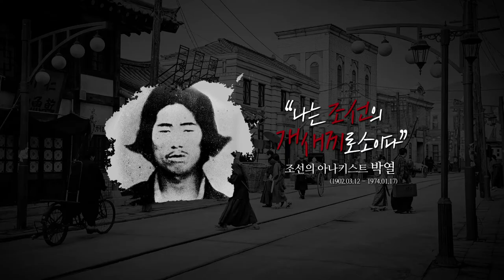[박열] 제작기영상#01 박열 (2017.06.28)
[박열]
감독: 이준익
출연: 이제훈, 최희서, 김인우, 권율, 민진웅...
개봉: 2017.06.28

"조선인에게는 영웅, 우리한텐 원수로 적당한 놈을 찾아."

1923년, 관동대지진 이후 퍼진 괴소문으로 6천여 명의 무고한 조선인이 학살된다.
사건을 은폐하기 위해, 관심을 돌릴 화젯거리가 필요했던 일본내각은 '불령사'를 조직해 항일운동을 하던 조선 청년 '박열'을 대역사건의 배후로 지목한다.

"그들이 원하는 영웅이 돼줘야지"

일본의 계략을 눈치챈 '박열'은 동지이자 연인인 가네코 후미코와 함께 일본 황태자 폭탄 암살 계획을 자백하고, 사형까지 무릅쓴 역사적인 재판을 시작하는데.

조선인 최초의 대역죄인!
말 안 듣는 조선인 중 가장 말 안 듣는 조선인!
역사상 가장 버릇없는 피고인!
일본 열도를 발칵 뒤집은 사상 초유의 스캔들! 그 중심에 '박열'이 있었다!